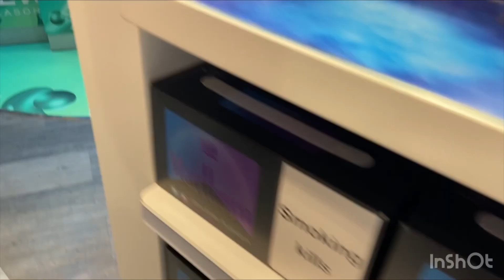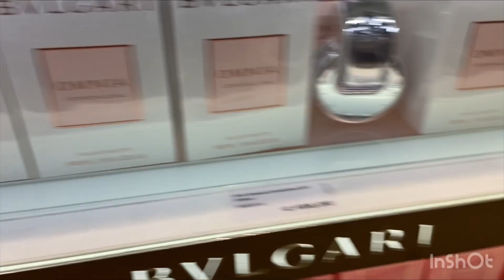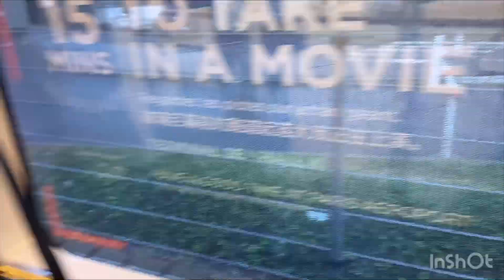İLK DEFA FRANSAYA GİDİYORUM NELER YAŞADIK ?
Arkadaşlar hepinize merhaba
Bu yolculuğu sizinle paylaşmak istedim
Ve artık Fransa da yeni bir hayata başlıyorum
Hepinizin desteğini bekliyorum